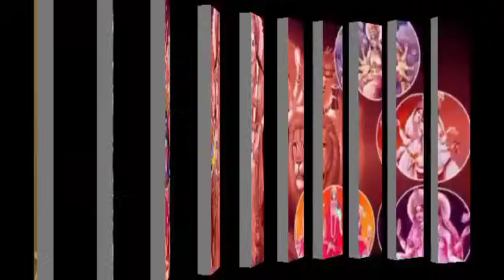28 अक्टूबर को 90 साल बाद दिखेगा शरद पूर्णिमा का चाँद इन 4 राशियों की लगेगी लॉटरी Sharad Purnima 2023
28 अक्टूबर को 90 साल बाद दिखेगा शरद पूर्णिमा का चाँद इन 4 राशियों की लगेगी लॉटरी Sharad Purnima 2023